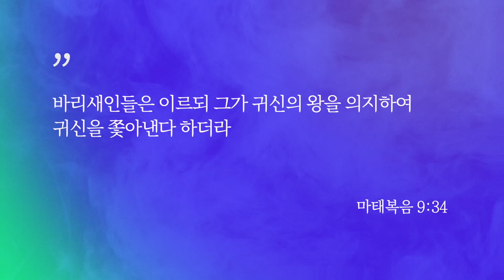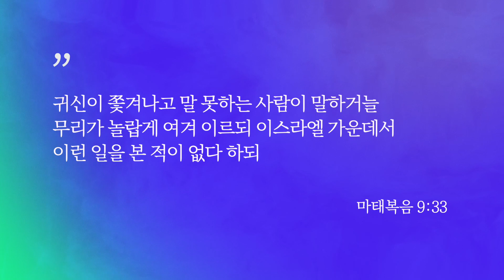마태복음 9장 18-38절 | 하나님께는 당신이 필요합니다!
🗓 마태복음 강해일정: 2023년 2월 21일-2월 24일
2/21(화) 마태복음 8장 1-17절 | 메시야는 당신을 치유하기 위해 오셨습니다!
2/22(수) 마태복음 8장 18-34절 | 하늘과 땅의 권세를 가지신 예수님을 신뢰하고 따르세요!
2/23(목) 마태복음 9장 1-17절 | 죄를 사하는 권세를 가지신 분을 따릅시다!
2/24(금) 마태복음 9장 18-38절 | 하나님께는 당신이 필요합니다!